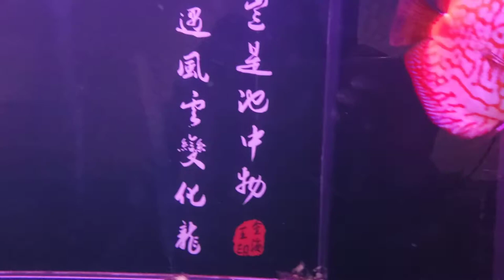Aquarium themed Chinese restaurant in Canada!